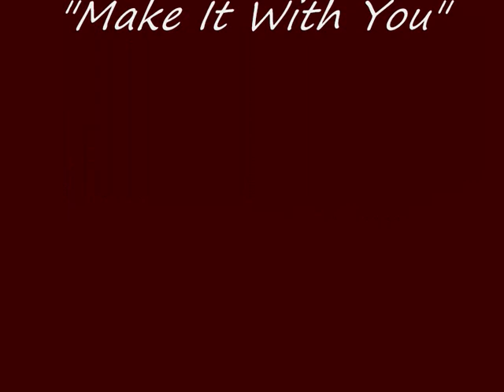Mike Lacey "Make It With You".wmv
"Make it with you" was a big hit for David Gates and his group Bread in 1970. I hope that you enjoy my cover version.